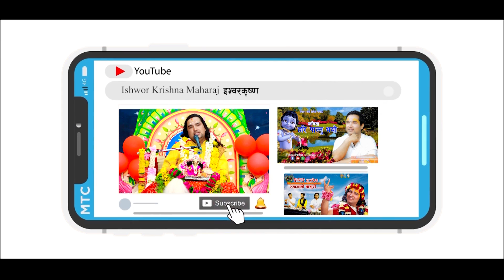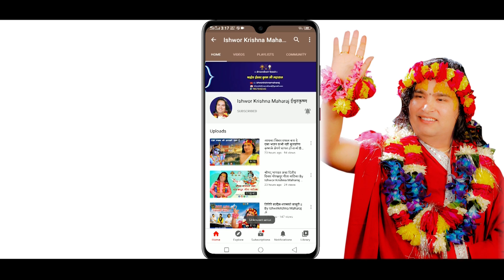चार पुरुस्वार्थ धर्म, अर्थ, काम, मोक्ष || By Ishwor Krishna Maharaj Ji